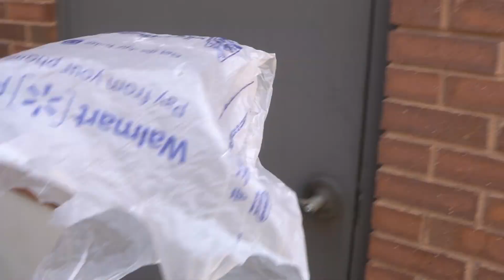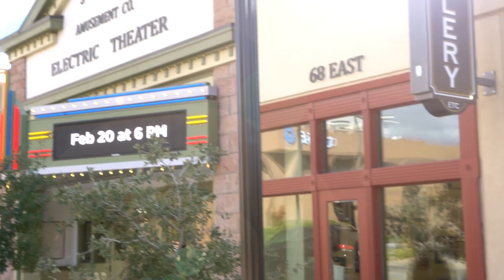*1st Place Winner* "The Musical Producer" by Dan Bringhurst | 2024 New Year Edition of Guerilla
This short was made for the 2024 Guerilla Short Film Challenge: The New Year Edition. Filmmakers of all ages and all skill sets had a limited amount of time to make a short film using any resources available to them. They were also required to include a specified category and line of dialogue.

1st Place Jury Award Winner!

Title: "The Musical Producer"
Director: Dan Bringhurst
Category: Make a Musical or Music Video
Line: “I never wanted to be your mother.”